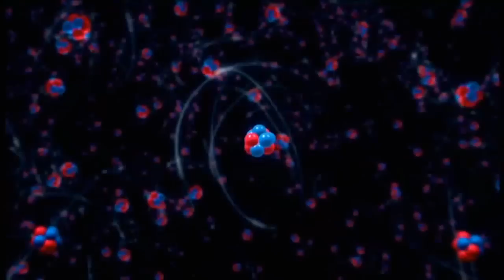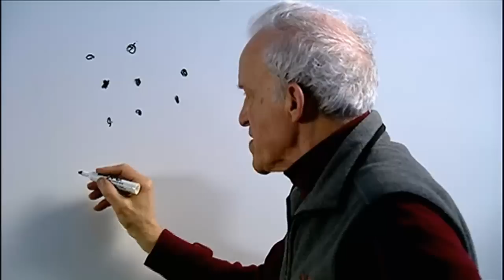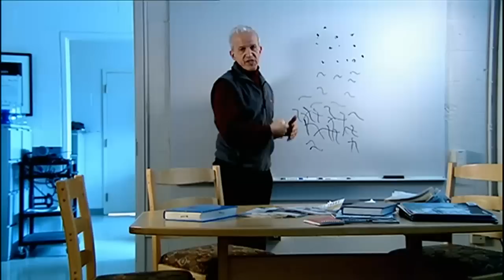Bose-Einstein Condensate - A New State of Matter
A Bose--Einstein condensate (BEC) is a state of matter where quantum effects become apparent on a macroscopic scale.  The slowing of atoms by the use of cooling produces a singular quantum state resulting in a new form of matter.

This state of matter was first predicted by Satyendra Nath Bose and Albert Einstein in 1924--25. Bose first sent a paper to Einstein on the quantum statistics of photons. Einstein was impressed, translated the paper himself from English to German and submitted it for Bose to the Zeitschrift für Physik which published it.

Taken from a 2007 NOVA documentary "Absolute Zero".  Continued with slowing light to a crawl